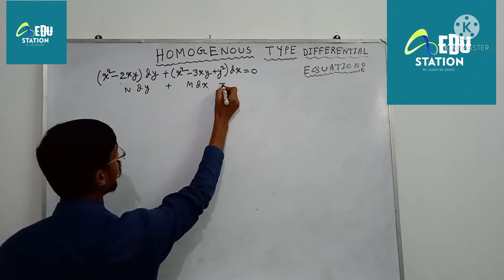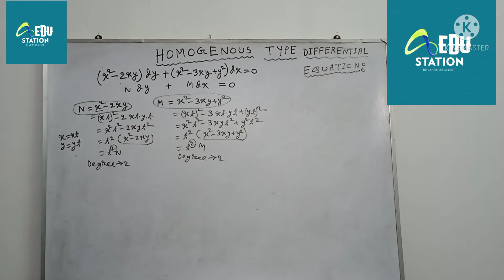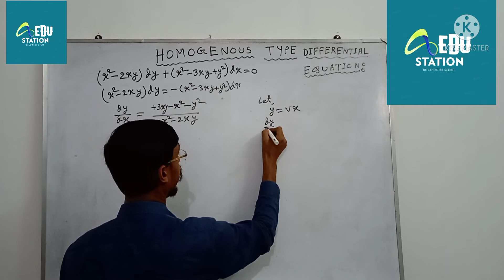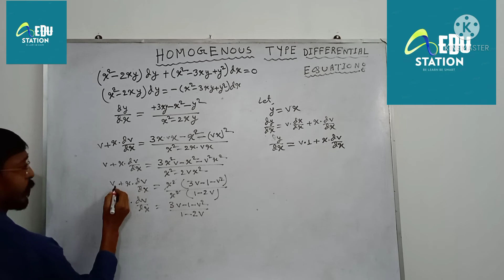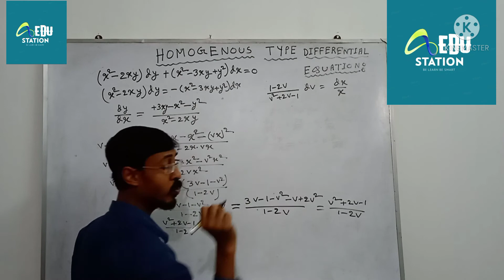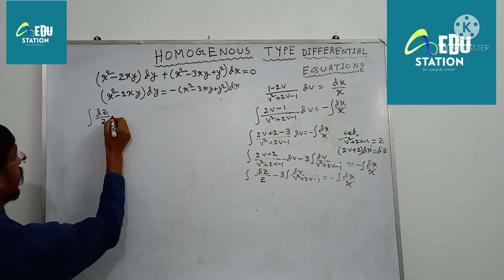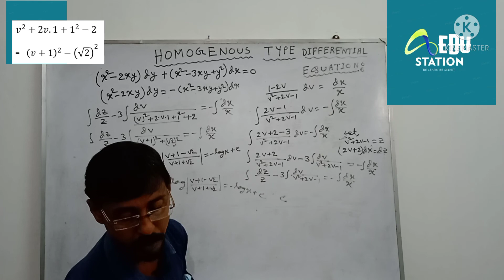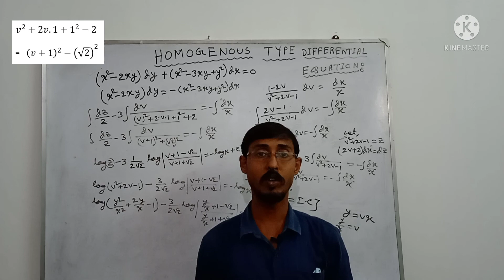|| Homogeneous differential equation ||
Euler's theorem equation#homogeneousequations

Bernoulli's differential equation